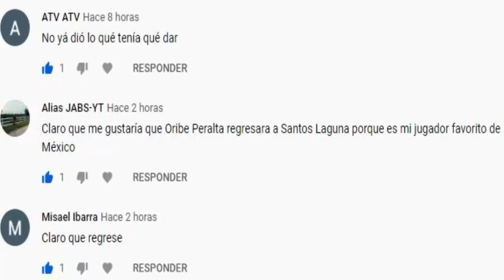ATENCIÓN | ¡GUILLERMO ALMADA ACLARA LA POSIBLE SALIDA DE BRIAN LOZANO DE SANTOS LAGUNA!